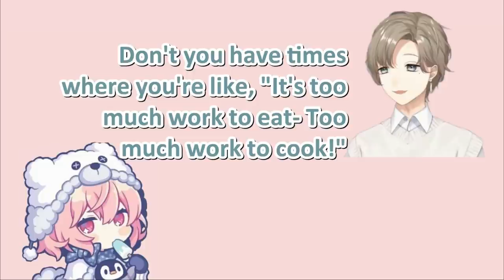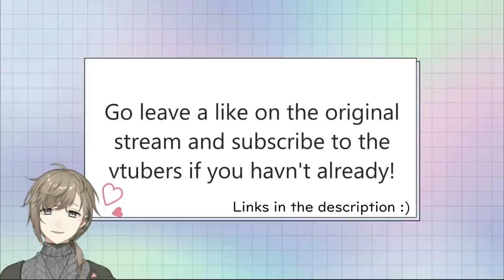【ENG Sub】Kanae Treats Nqrse Like a Girlfriend(?)【Nijisanji / Utaite】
After making Carbonara while talking to Nqrse, Nqrse talks about how he is baffled since Kanae treats him as if they're dating... and he actually does this to Soraru too?!

1:30 should be “Maybe he’s feeling lonely?”

🔺This was clipped from a TwitCast on March 3, 2021🔺

Note:
My Japanese is self-taught.
If there are mistakes pls comment them (kindly)

【Source Twitcast✨】
Nqrse talks to Kanakana while Kanakana makes carbonara:

【Follow their Twitter✨】
Kanae: